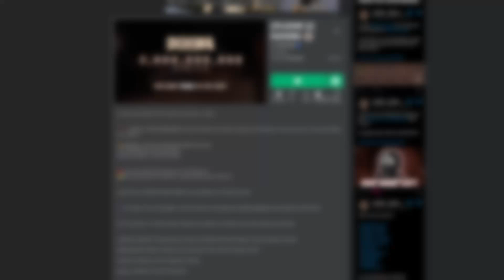Roblox DOORS MEKBOK'S Floor 2 All New *LEAKS* & INFO!! (Everything Explained)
In this video, I'll be discussing about  @mekbok's DOORS once again, as a few new mekbok's floor 2 leaks have come up within the past day or so. I'll be going over these leaks. These leaks include Door 200 leaks & a mysterious room. Make sure to watch till the end to not miss out on any leaks. Mekbok's Floor 2 will be releasing very soon!! Are you hyped for LSPLASH's Floor 2 & Mekbok's Floor 2?? ENJOY!! :D